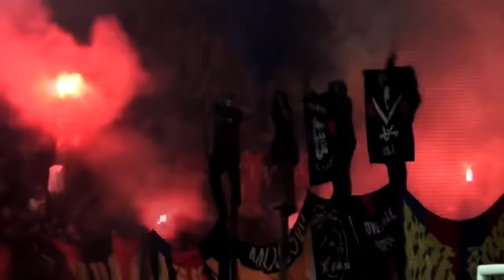С нами пой за ЦСКА Москва!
Годы пролетели, поменялись имена,
Вот уж забивает гол вчерашняя шпана.
Но пока мы дышим не устанем никогда
Песни петь за ЦСКА Москва!

Счастлив буду я, когда мы золото возьмем!
Разбивай врага и прославляй свои цвета!
Что бы ни случилось, на Песчанку мы придем.